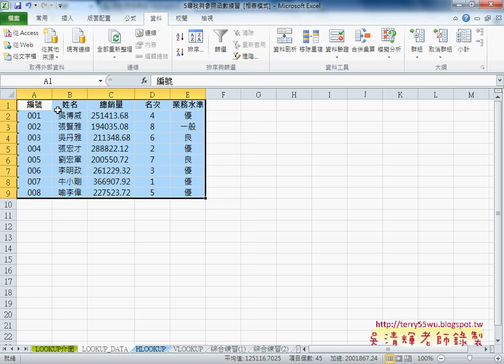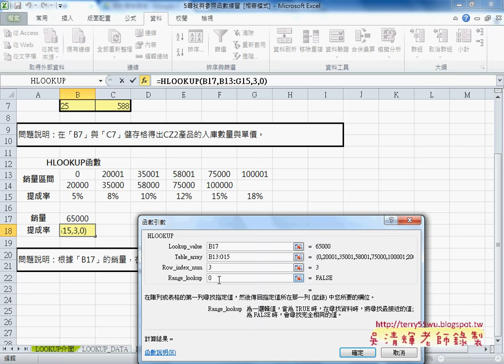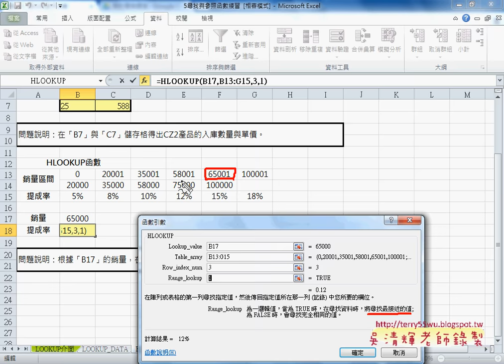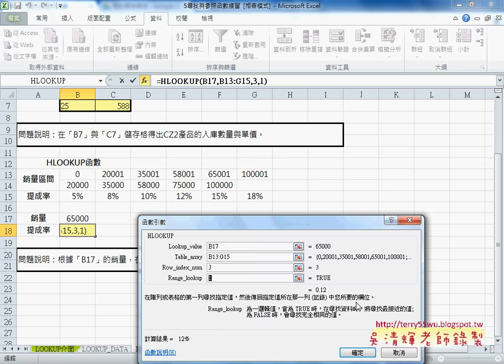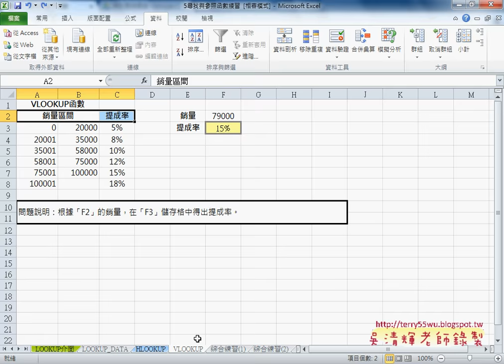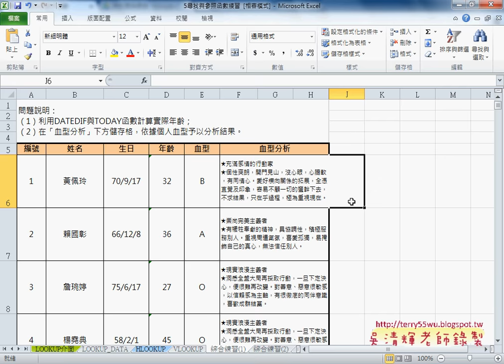07 HLOOKUP與VLOOKUP函數